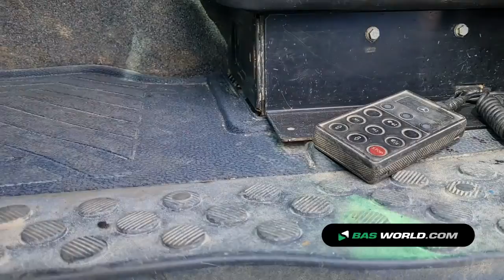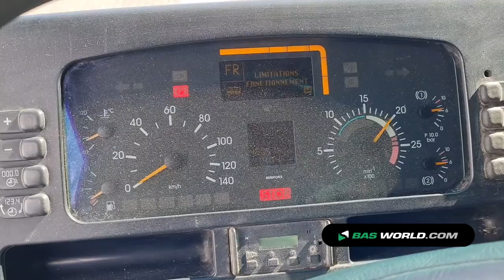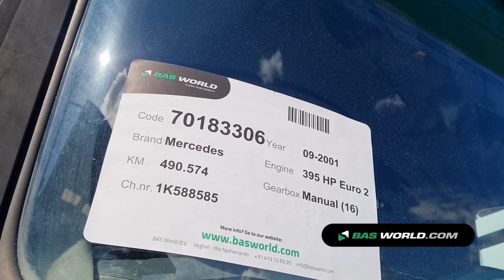70183306 Mercedes Actros